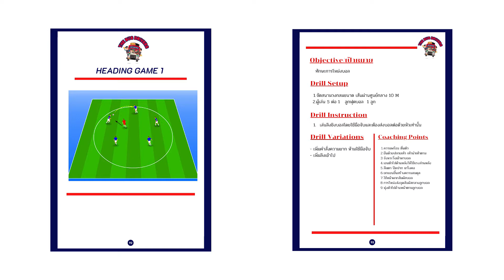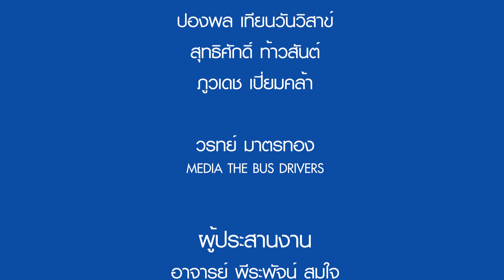CH9 1 Heading Game 1